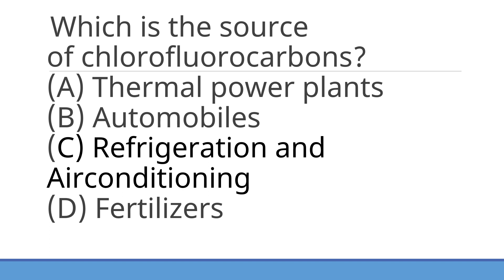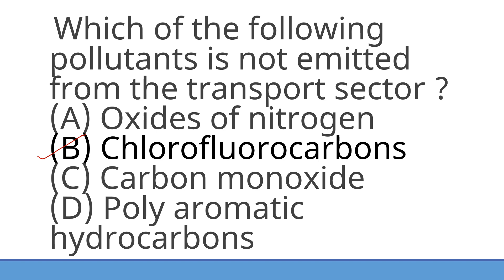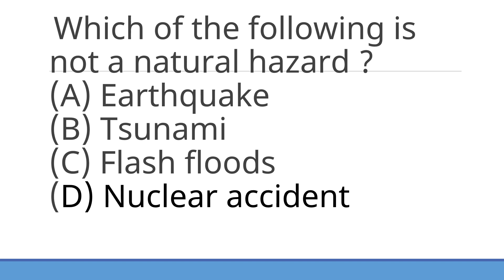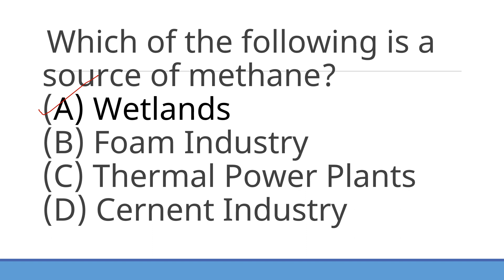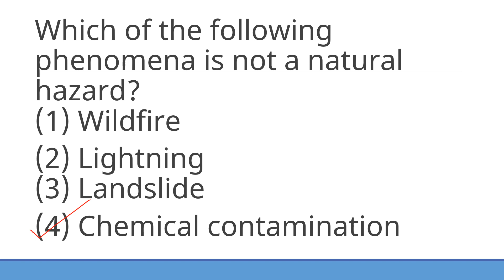KSET 2023| General Paper -1 MCQs| ಕೆಸೆಟ್-ಪರಿಸರ